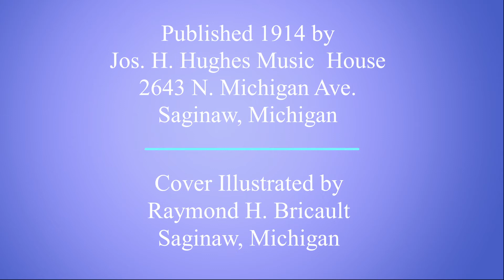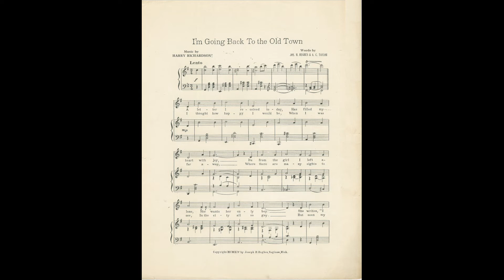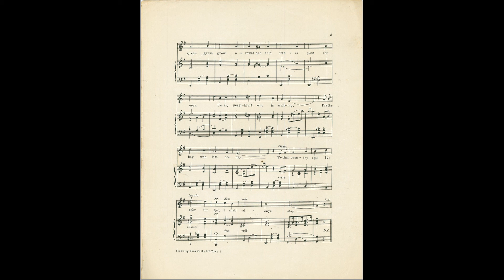Harry Richardson, "I'm Going Back to the Old Town"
Words by: Joseph H. Hughes & A. C. Taylor
Published by: Jos. H. Hughes Music House, 1914
Cover Illustrated by: Raymond H. Bricault
All of Saginaw, Michigan

Live performance by: James Steele - Alto Saxophone, Esther Steele - Piano of McLean, Virginia

Note that Page 2, "You're the Girl for Me" is an advertisement for another work. It is not part of "I'm Going Back. ". I included it for completeness of the original sheet music content.

Lyrics:
1. A letter I received today, Has filled my heart with joy,
It's from the girl I left alone, She wants her only boy.
She write, "I miss you ev'ry day, for my sake please come home".
So I'm going to the one I love and I never more will roam.

2. I thought how happy I would be, When I was far away,
Where there are many sights to see, On the city all so gay.
But soon my heart was calling for the days I loved of yore.
Just to see the leaves so gently falling I long to live them o're.

Chorus
So I'm going back to the old town, To the place where I was born.
Just to see the green grass grow around and help father plant the corn.
To my sweetheart who is waiting, For the boy who left one day.
To that country spot I've ne'er forget, I shall always